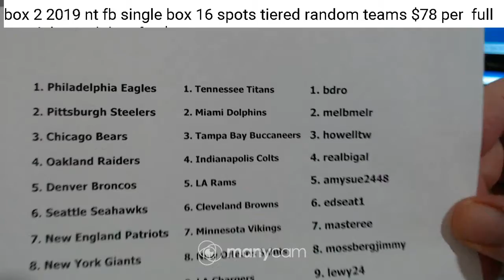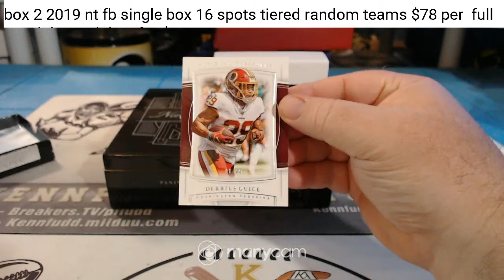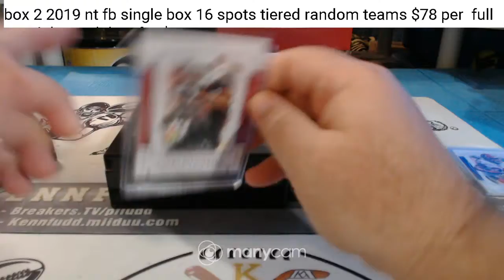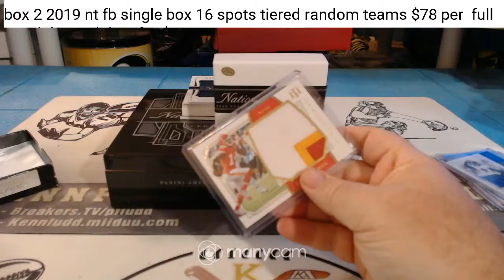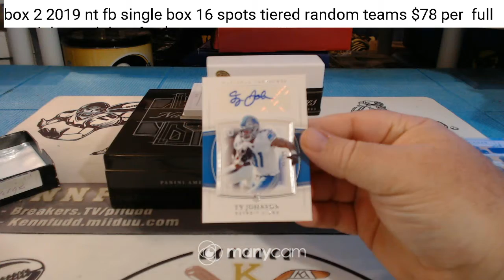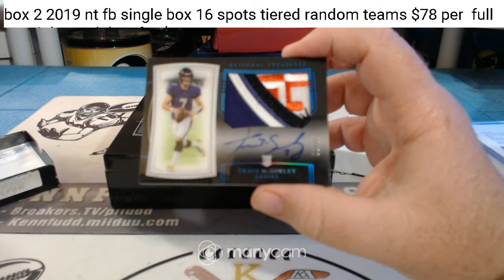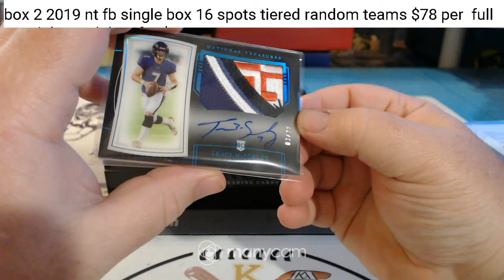box 1 2019 nt fb single box tiered random team 5-28-20